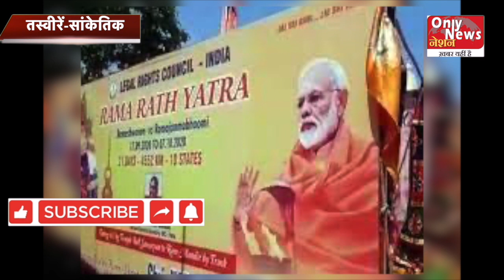राम मंदिर पर बड़ी खबर, CISF के हाथों में सुरक्षा